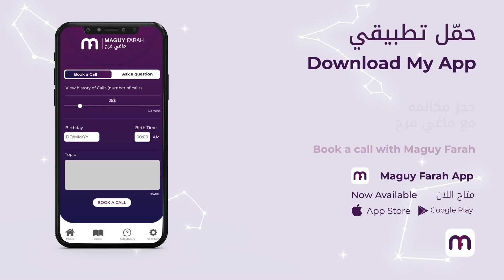ماغي فرح برج الأسد الاسبوع الرابع لشهر اذار ٢٠٢٢ /Maguy Farah - Leo week 4 March 2022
21 أيّار/ مايو/ May - 21 حزيران/ يونيو/ June

شاهد التوقعات الكاملة لـ الجوزاء ٢٠٢٢ - Watch the Yearly Gemini Horoscope for 2022